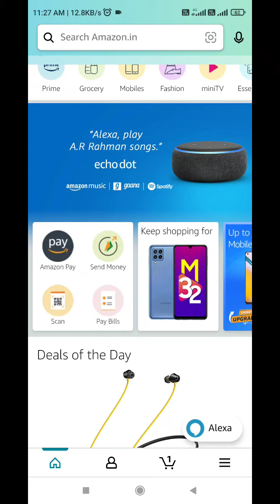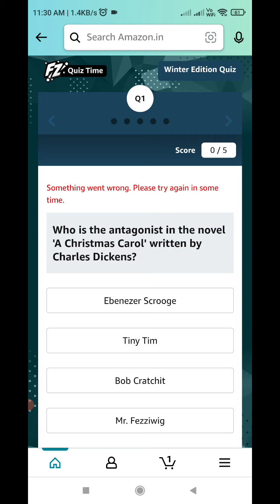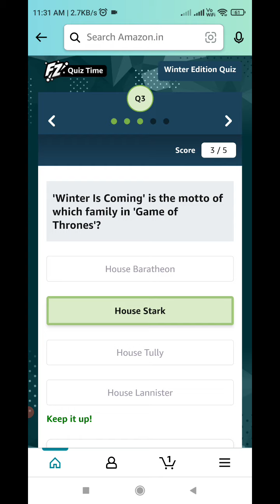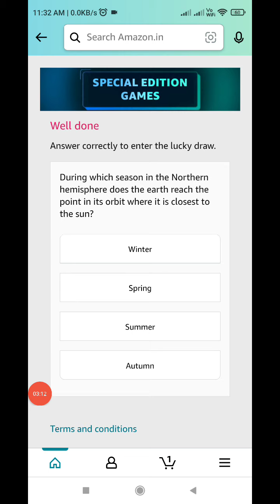Amazon Winter Edition Quiz Answers | Music Edition Spin And Win Answers Today | 18 November 2021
amazon nostalgia quiz answers